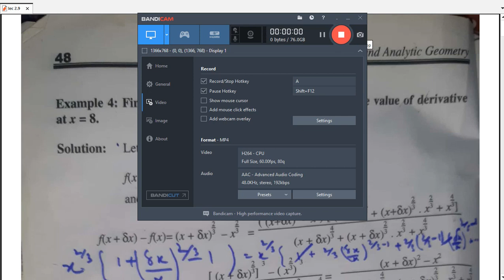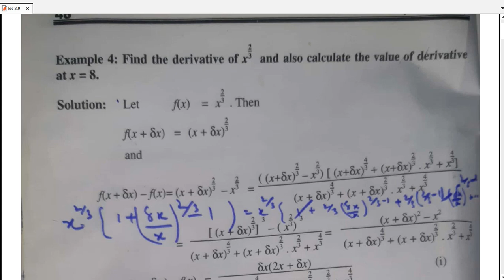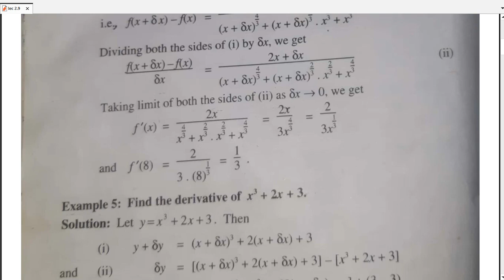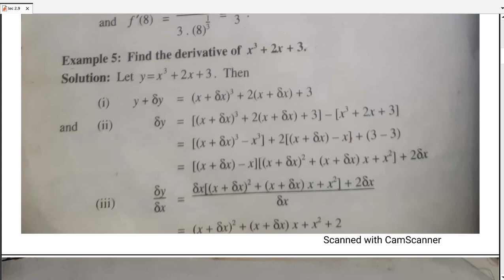finding derivative by definition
FSC 2nd year
lecture delivered by MRS Humera Huma